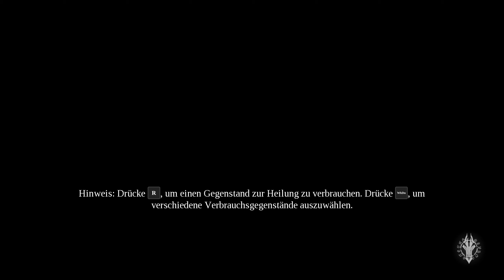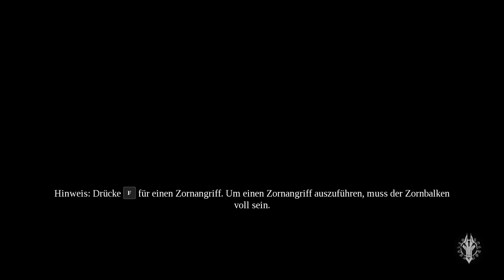Darksiders 3 #10 ▶ ab heute wird blond getragen